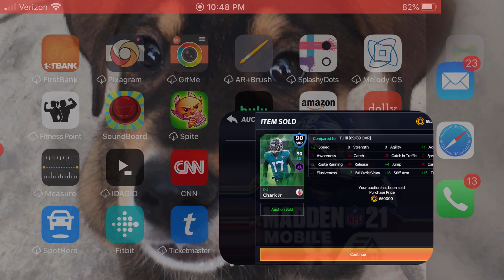SELLING DJ CHARK AFTER HE GOT KILLED!-Madden Mobile 2021